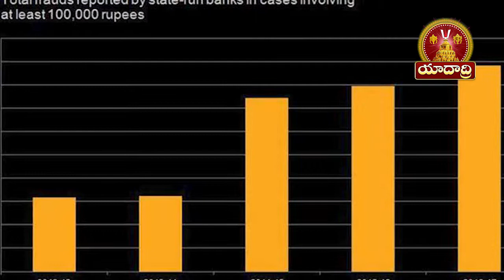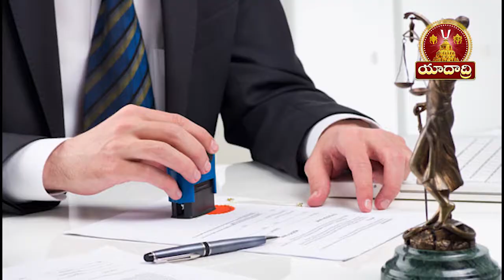RBI relieved the bank details which are fraud